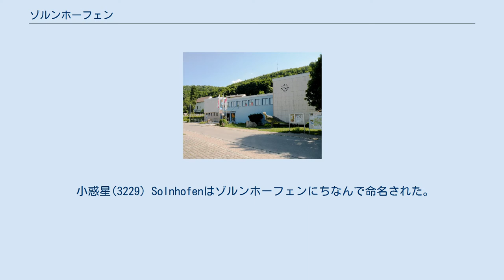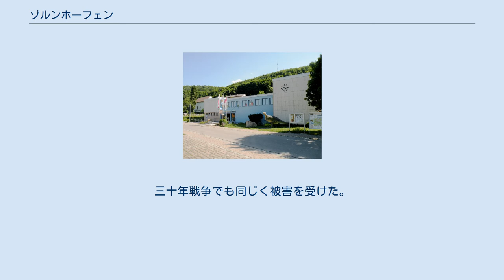ゾルンホーフェン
ゾルンホーフェン (Solnhofen) は、ドイツ連邦共和国バイエルン州ミッテルフランケンのヴァイセンブルク＝グンツェンハウゼン郡に属す町村（以下、本項では便宜上「町」と記述する）。
 始祖鳥をはじめとするジュラ紀の動物化石群の産地として、そしてこれらを含む石灰岩が良質の石版となったことで名高い。
 小惑星(3229) Solnhofenはゾルンホーフェンにちなんで命名された。
 アルトミュール川沿岸に立地する。
町はホクホルツ（Hochholz）とエスリンゲン（Eßlingen）の2つの地区で構成される。
パッペンハイム、ランゲナルトハイム、メルンスハイム、シェルンフェルトに隣接する。
 8世紀にはフーゼン（Husen）の名前で知られていた。
750年から751年にかけて、聖ゾラがこの地に教会を建設した。
後に聖ゾラの墓所としてゾラ＝バシリカ(Sola-Basilika)が建設された。
聖ゾラの没後、彼を称え町は「ゾルンホーフェン」に改名された。
1420年、バイエルン戦争により町は焼き討ちされた。
三十年戦争でも同じく被害を受けた。
1649年から18世紀にかけてガラス産業で発展した。
1785年に新たな教会が建設され、1870年には鉄道の駅が開設された。
1970年、ブルガーマイスター・ミュラー博物館がオープンした。
 ゾラ＝バシリカはドイツを代表するカロリング朝時代の建築物で、聖ゾラの墓所である。
 ブルガーマイスター・ミュラー博物館には始祖鳥を始め石切場で発見された数多くの化石標本が収蔵・展示されている。